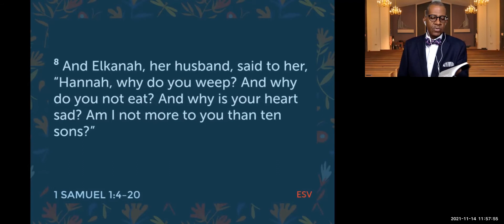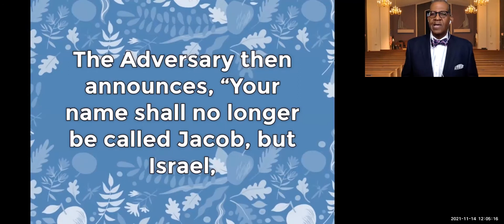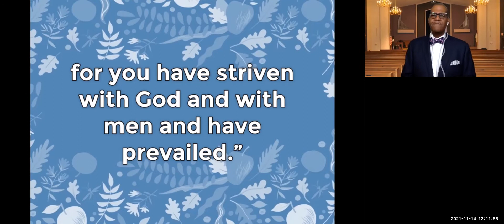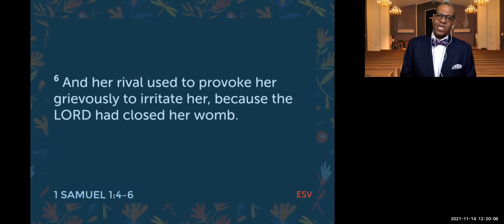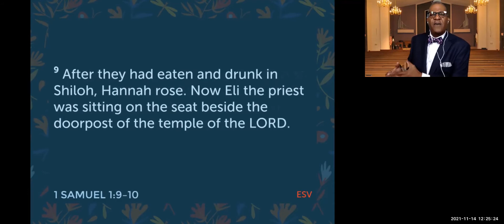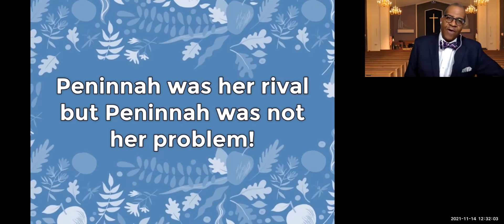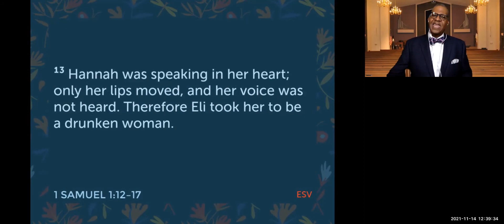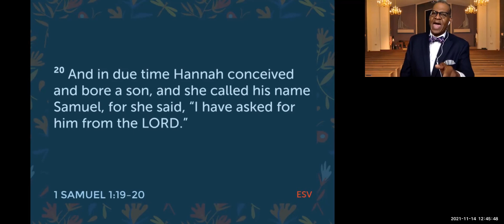Hannah's Wrestling Match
Christ The King Church Service (November 14, 2021)
Pastor Oliver Wells